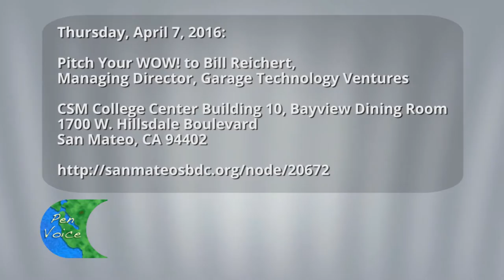Pen Voice - 232 - Robert Shoffner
Host Dani Gasparini interviews Robert Shoffner, Director of the San Mateo County Small Business Development Center.

Upcoming Events:
April 6, 13 & 27, 2016: Sessions 1, 2 & 3
Government Certifications and Procurement Series

Thursday, April 7, 2016:
Pitch Your WOW! to Bill Reichart, Managing Director, Garage Technology Ventures

June 22, 2016:
Access to Capital and Lender's Fair